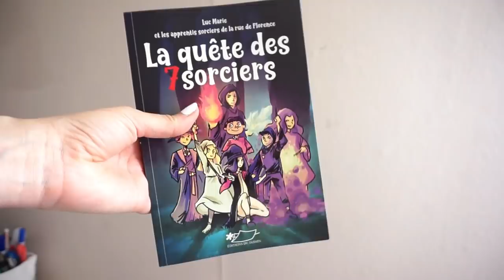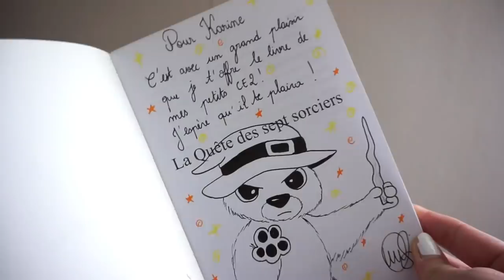SWAP entre Maîtresses ➳ avec La maitresse du dimanche